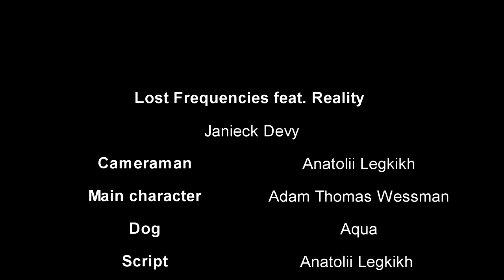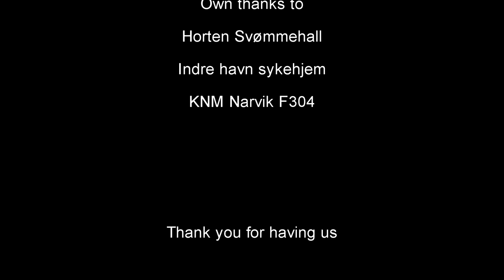Lost Frequencies feat. Reality Movie Project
Video Project in Music on song "Reality"

Song: "Reality - Lost Frequencies feat. Janieck Devy"

Camera: GH2 and GoPro 4 Session

Video Editor: Sony Movie Studio 13 Platinum

By: Adam Thomas Wessman (Main character)
Anatolii Legkikh (Guitar, Cameraman and Cutting)

Location: Norway, Horten